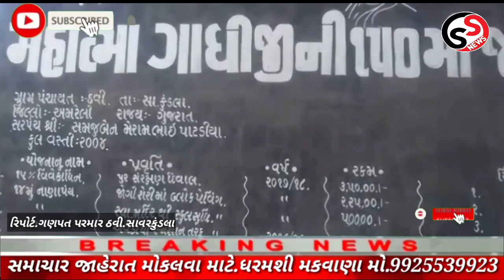સાવરકુંડલાના ઠવી ગામમાં દવાનો છંટકાવ કરવામાં આવ્યો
અહેવાલ.ગણપત પરમાર સાવરકુંડલા